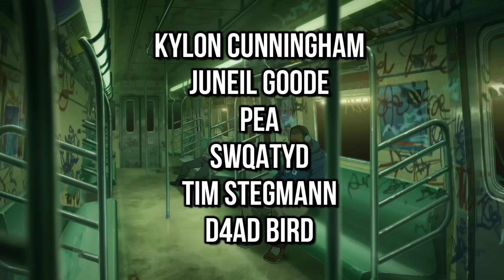THE MOST SAVAGE JUMPINGS IN ANIME